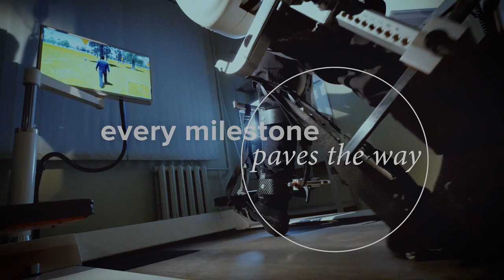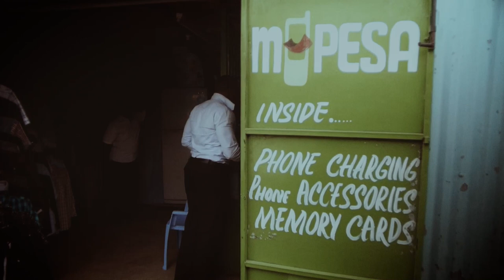SingularityU Benelux 2019 (trailer)